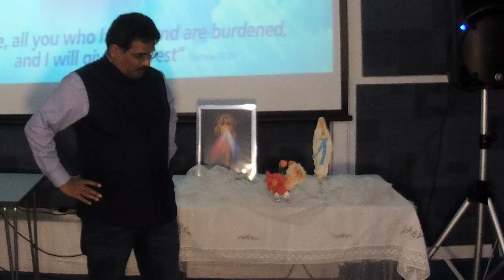His Legs Are Healed Believing in the Word of God, Part 2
20th August 2019
Broad Green Community Centre, Swindon
UK

To reach JCILM for assistance in any area of your life, using God's Word, please give a missed call to our free 24/7 JCILM Helpline OR WhatsApp message to

Our content doesn't oppose medical advice. Seeking proper care and adhering to prescribed treatments are vital. We don't advocate ignoring expert opinions of healthcare professionals. God's will is for us all to live a healthy life and we acknowledge the vital role of both medicine and spiritual faith in promoting overall well-being. Our content doesn't oppose medical advice. Seeking proper care and adhering to prescribed treatments are vital. We don't advocate ignoring expert opinions of healthcare professionals. God's will is for us all to live a healthy life and we acknowledge the vital role of both medicine and spiritual faith in promoting overall well-being.